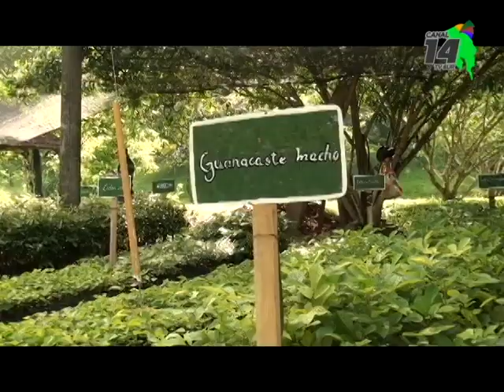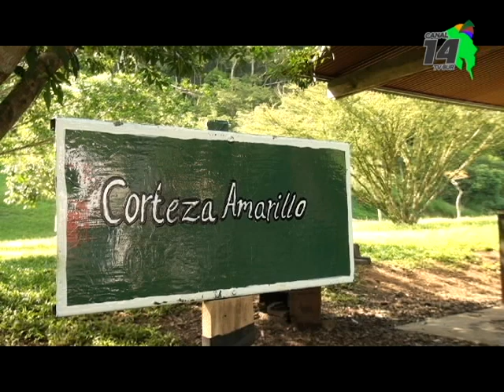Protección del ambiente es una responsabilidad de cada persona, así de claro fue el director el Area